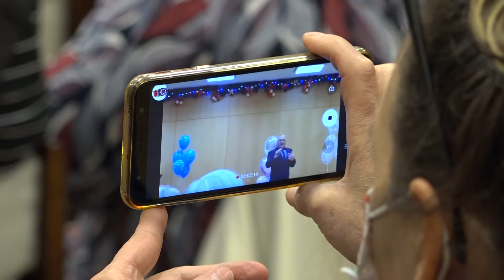TV10 Nemzetiségi Karácsony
A hagyományokhoz híven idén is megtartották a Nemzetiségek Karácsonyát Kőbányán, a Kőrösi Kulturális Központban.